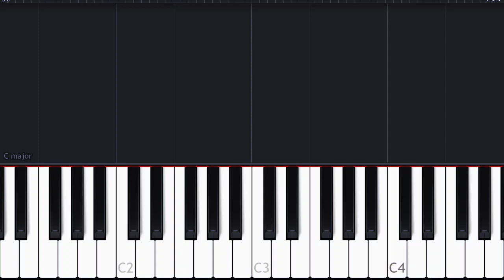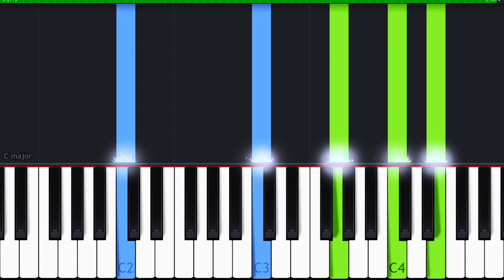Bruno Mars - When I Was Your Man Piano Tutorial by PianoLand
Learn to play the beautiful hit pop song When I Was Your Man by Bruno Mars using easy visual piano tutorials.

Put your requests in the comments section below for more tutorials to your favorite songs.